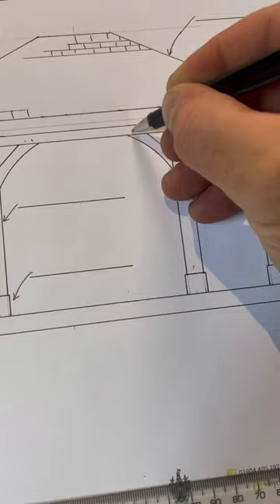Old School Scale Drawing by Hand….